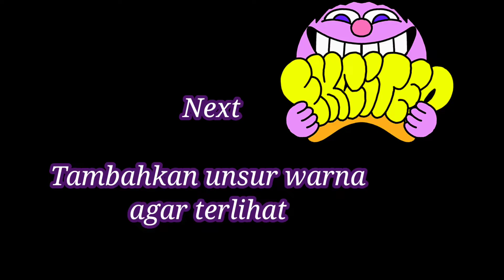Menggambar Gambar Dekoratif dengan 4 motif Garis - SBdP Kelas 3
hi teman-teman

Kali ini kita akan membuat gambar Dekorasi dengan menggunakan motif garis

Adapun yang harus disiapkan Ada lah

1. Kertas Gambar
2. Spidol hitam
3. Pensil warna

selamat mencoba

Salam Hangat
Ms. Eka